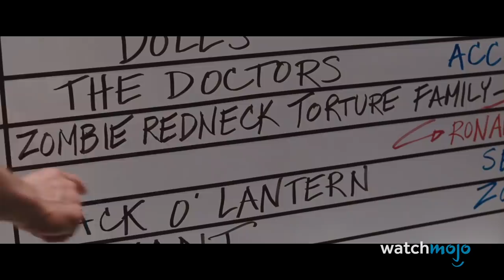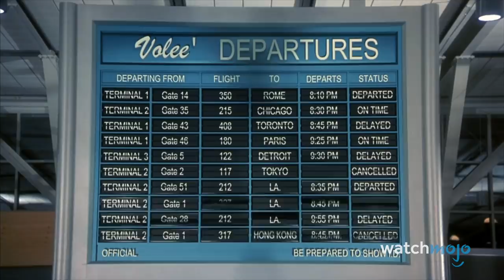Top 10 Foreshadowed Deaths In Horror Movies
We should have seen these foreshadowed deaths in horror movies coming. Some horror movies hint so heavily at character deaths that it's hard to be surprised when they finally get killed.  Some horror movies hint at the deaths so subtly that we only connect the dots once it's already happened! Either way, these horror movies are littered with allusions to a death to come. Join WatchMojo as we count down our picks for the top 10 foreshadowed deaths in horror movies. Did YOU see these deaths coming?